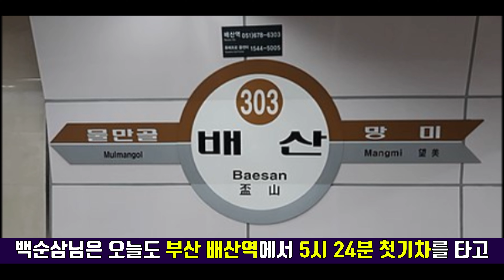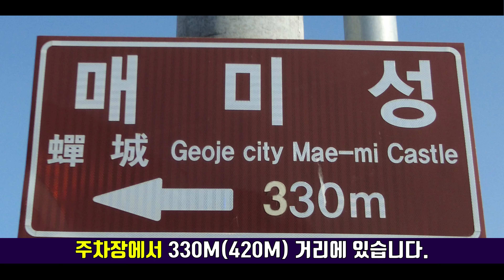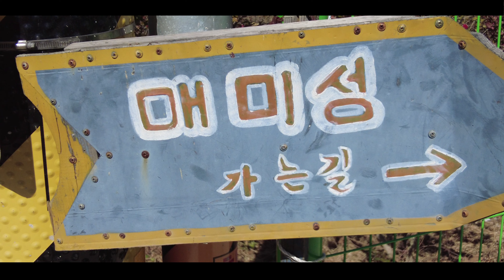맨손으로 17년간 돌 2만개로...만들어지고 있습니다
한번정도는 다녀왔을법한 거제 매미성..
그래서 매미성의 유래에 대해서는 대부분 알고 게십니다.

그럼에도 지금도 매미성은 만들어지고 있습니다.
올해 68세이신 백순삼 매미성 주 는 거제도로 갑니다.

매일 새벽 4시에 일어나서 부산 배산역에서 첫 지하철을 타고
하단에서 내려 2000번 버스를 타고 거제로 향합니다.

경남 합천에 주문을 하여 구입하는 견치석(화강암종류)으로
아직 완성하지 못한 매미성을 손수 쌓아 올리고 있습니다.

이 견치석의 무게는 한개에 30~60kg 이기에
안전사고에 대하여 우려때문에 "말걸지 마세요" 라는 팻말을
작업장 부근에 설치해 둡니다.

언제 매미성이 완공될련지는 알수 없지만..
하루 하루 새롭게 만들어져 가는 매미성으로 떠나 봅니다.

매미성 주차장에 차를 주차하시고 420M정도 6분정도 걸으시면 도착합니다